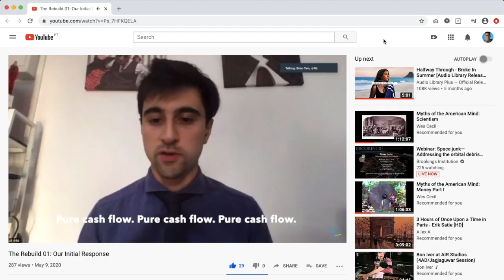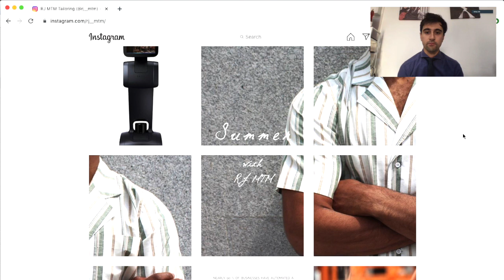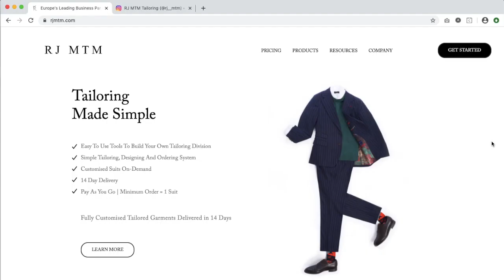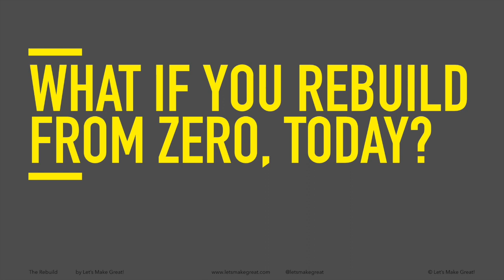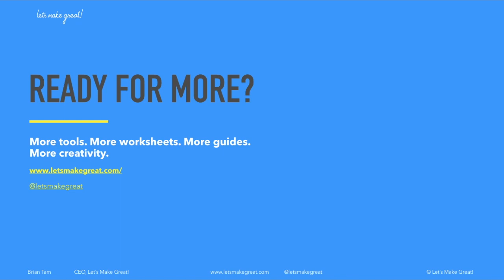"The Perfect Hedge" Ronan Kent 01 - Founder Deep Dive Session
ABOUT THE SHOW:
In this "Founder Deep Dive Session", Brian sits down with Ronan Kent to understand how he started the company, the unique mindset that bridges profitability and human centered-ness and his rebuild tactics.

These interviews are an extension of “The Rebuild,” which is a documentary series, capturing how 5 entrepreneurs rise from the ashes of the coronavirus crisis, over the next few months.

ABOUT THE PRODUCER:
The Rebuild is produced by Let's Make Great!, a creativity consultancy based in Shanghai, China. We work with multinational organizations to work through their first time ever challenges: new brands, new services, new products.

- TW: @letsmakegreat
- LI: @letsmakegreat

ABOUT THE HOST:
Brian Tam is the founder and CEO of Let's Make Great! He's a 3x TEDx speaker, the creator of PROTO innovation cards, and the author of "Awrignawl Creativity." He works to help innovators and entrepreneurs to work through creative challenges and launch their next big project.